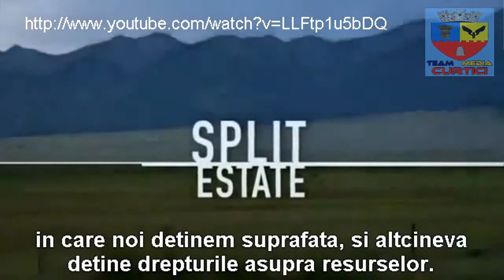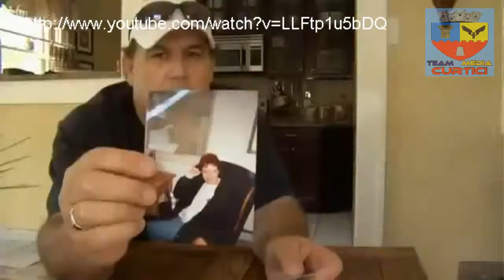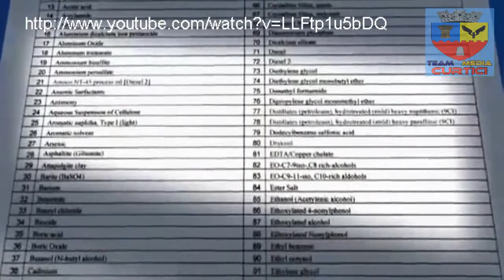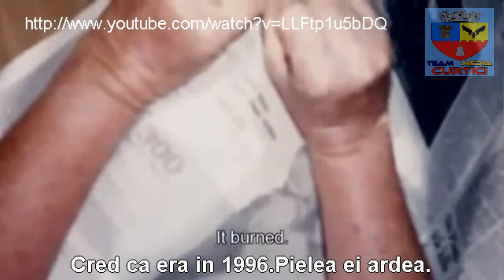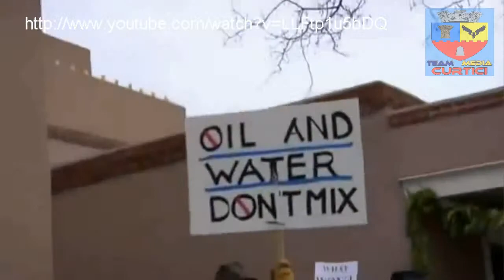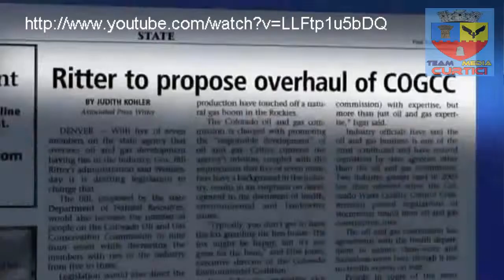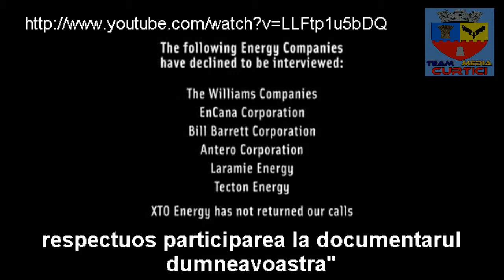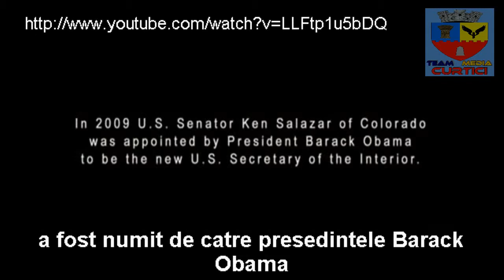Seara activista la Curtici - partea a II-a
Selectie din proiectia filmului "Split Estate" privind extragerea gazelor de sist prin fracturare hidraulica _ 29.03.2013